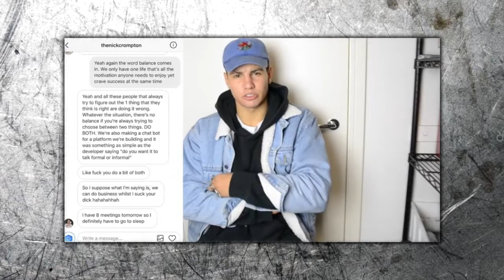The DARK TRUTH About JAKE PAUL & Team 10 - Bullying fans & Sexual Blackmail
Welcome to my latest video. Today we will be looking at Jake Paul and Team 10. Jake Paul was interviewed recently on channel 5, this was because he was causing chaos in his neighborhood. Jake Paul was incredibly disrespectful throughout the entire interview, he shows no remorse for ruining the lives of everyone who lives on that street.

Secondly we take a look at him and Team 10 on a day where fans were turning up to his house. One fan had Logan Paul merchandise so Jake Paul singled him out and bullied him, claiming he couldn't be in the video. Remember this is a child we are talking about. Following this one member of Team 10 approached the boy then took his jumper and stomped it into the ground. A man stomped a childs jumper into the ground.

Finally the most disturbing bit of into about Team 10 is that Nick Crompton demanded sexual favours from Mick Maio who was at the time interested in joining Team 10, but decided to speak out about this disgusting, abhorrent behaviour.